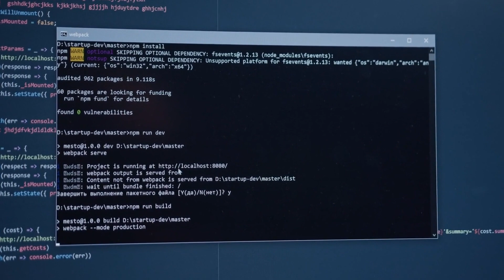Making Money Online: The Basics You Need To Know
Are you interested in making money online but don’t know where to start? This video will provide you with the basics you need to know to get started with your own online business. The internet has opened up countless opportunities for entrepreneurs to make money online, and with the right approach, anyone can succeed.

The first step in making money online is finding your niche and researching your target audience. You need to know what people are searching for online and how you can provide them with a solution. Once you have identified your niche, it’s time to create a professional-looking website and build your online presence.

Key Moments:
00:00:00 Introduction
00:00:11 Finding Your Niche
00:00:24 Researching Your Target Audience
00:00:37 Creating Your Website
00:00:52 Building Your Brand and Online Presence
00:01:01 Monetizing Your Website
00:01:19 Importance of Time and Effort
00:01:28 Starting with Your Niche and Website
00:01:35 End of Video